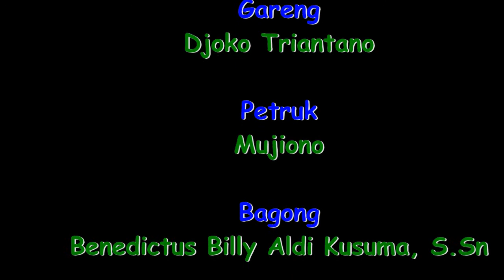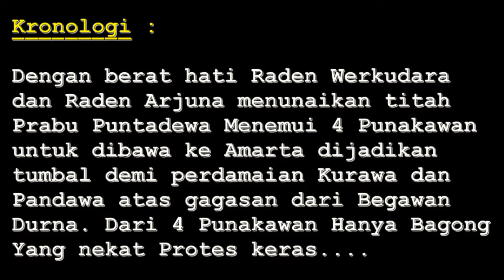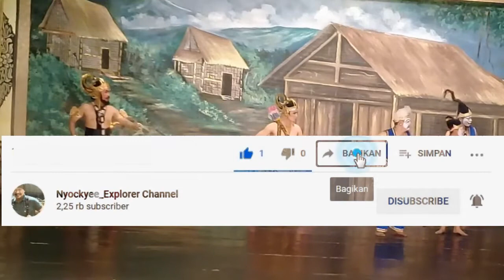Dinasihati Bagong, Arjuna Dan Werkudara Nangis Sesenggukan//WOS Surakarta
Dengar Nasihat Bagong Arjuna Dan Werkudara Nangis  Sesenggukan//WOS Surakarta
Jika Video ini Bermanfaat :

Nyockyee_Explorer Channel